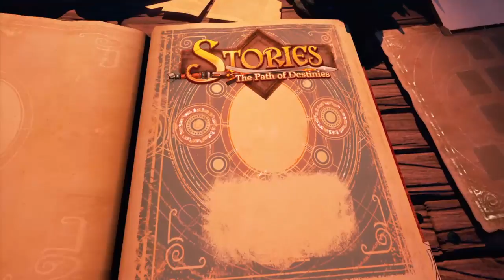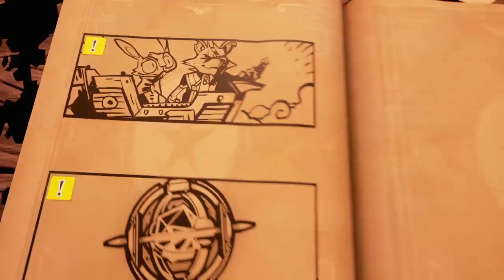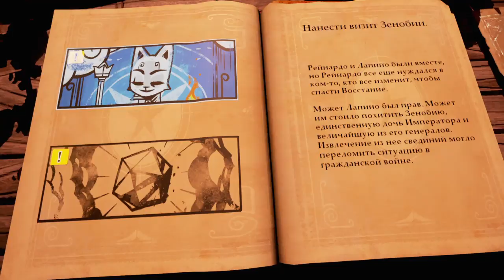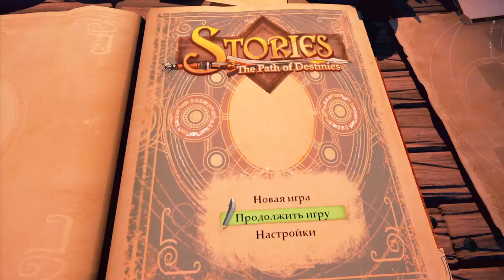Stories: The Path of Destinies ps4 plus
Мини обзор.